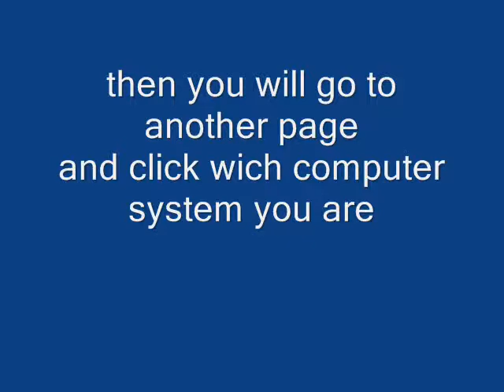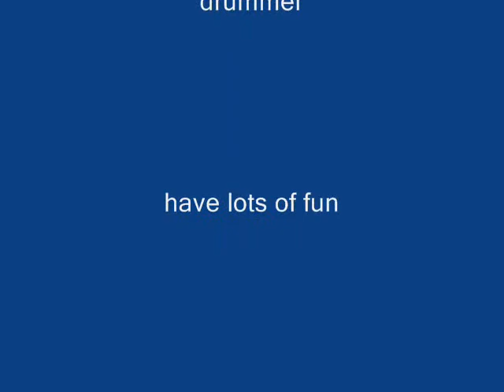how to jailbreak itouch or iphone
itell you how to jail break
WARNING: this is only for 1.1.4 software